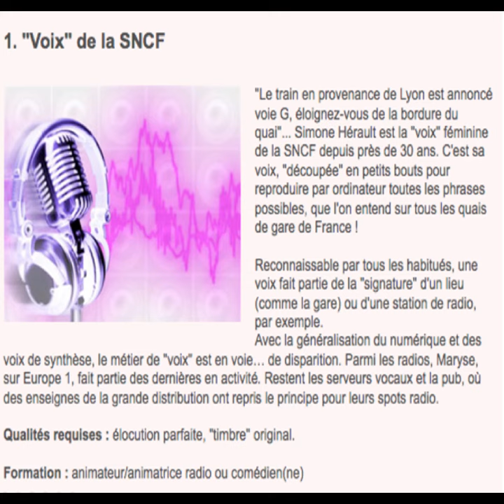Evolvenza Molti minerali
Cit./ THERE IS AN ABYSS BETWEEN THE DOCTRINE OF THE MIND AND THAT OF THE HEART.